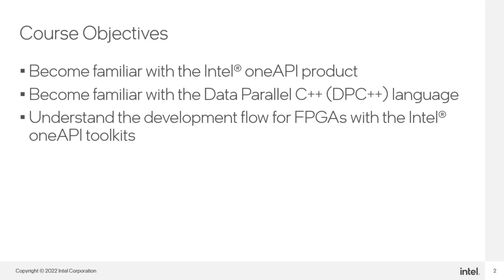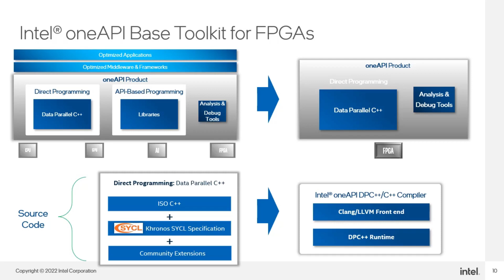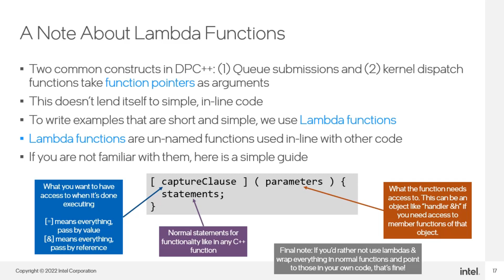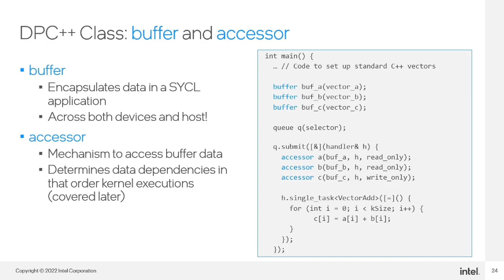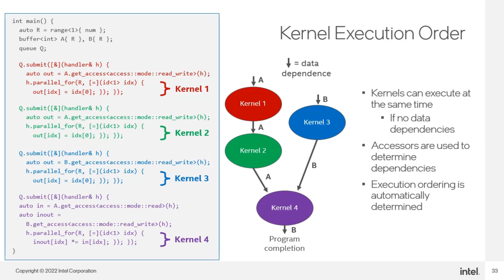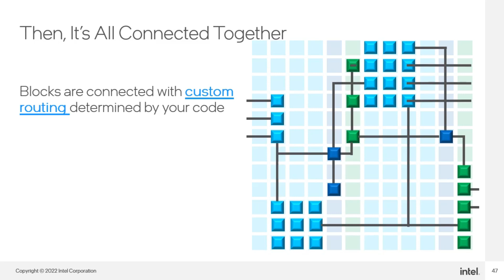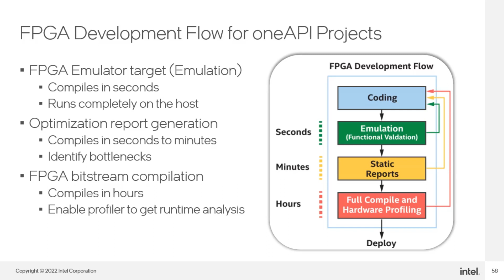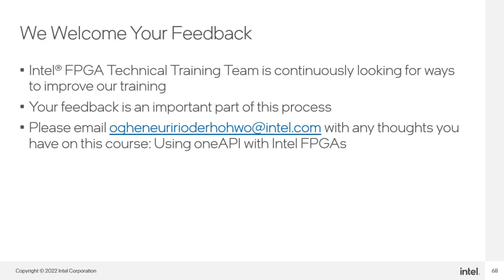Using FPGAs with the Intel® OneAPI Toolkits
在本培训中，您将学习关于英特尔® oneAPI®产品以及它如何实现异构计算的知识。您还将学习如何使用英特尔 oneAPI产品进行FPGA开发，FPGA设计编译的开发流程，以及用于oneAPI®产品编程的Data Parallel C++语言。